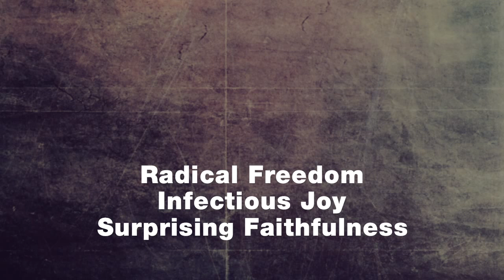Nehemiah Part 1 of 15 | Pete Alwinson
Pete Alwinson gives the first message in a series discussing the book of Nehemiah.